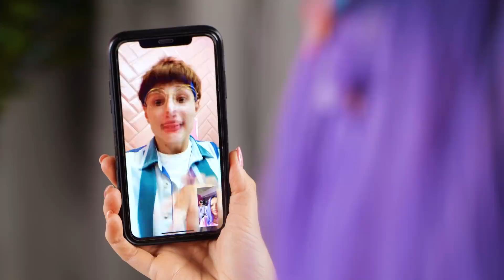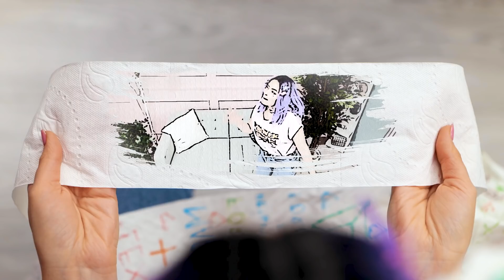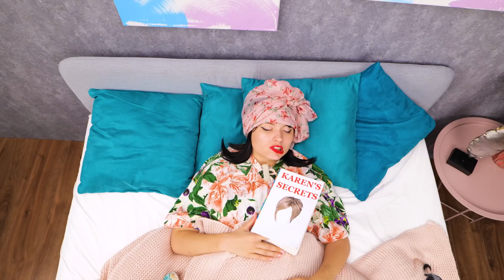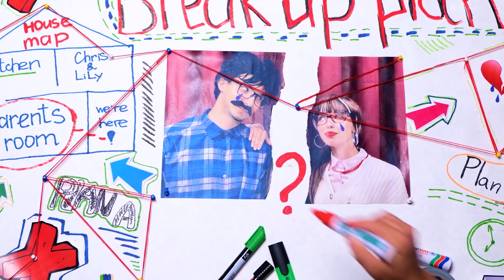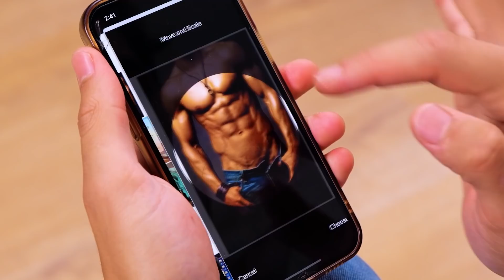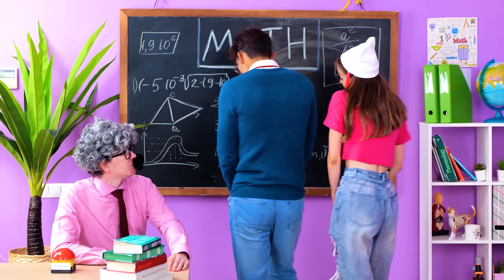My MOM Ruins My Relationship - My MOM Hates MY CRUSH but I LOVE him | Relatable by La La Life Family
Оur MOMS always love and protect us, don't they?😇
But what if your mom doesn't like your FRIENDS or your CRUSH?  Lexy knows how it is… 😒 Now she has a CRAZY challenge TO SNEAK Marty secretly from her mom. But Lexy’s mom isn’t going to give up! 😱Well.. until the moment when she meets Marty’s dad! 💔
Watch till the end to find out how this story ends! 😋

Chapters:
00:00 New crush
00:29 Good night
01:15 Dress for a date
02:03 Cooking
02:33 We are moving
03:23 First try
04:27 Fake News
05:22 School
05:53 I'm sick
06:39 Song
07:03 Packing
07:27 Plan B
08:20 New love
08:55 Ready for Prom
09:19 I'm the Queen
09:25 New Family
10:00 We need a PLAN!
10:56 KISS
12:02 New Husband
12:50 Detention!
13:25 Call
13:48 Mom and Dad
14:34 Together Again